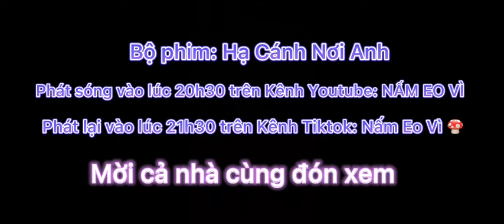NẤM EO VÌ | TRAILER HẠ CÁNH NƠI ANH - Phim ngắn Play Together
Mình cảm ơn mọi người đã yêu quý và ủng hộ Nấm trong suốt thời gian qua. Đây là kênh Youtube duy nhất của Nấm. Chúc cả nhà xem phim vui vẻ... ;-)))
© Bản quyền Thuộc về NẤM EO VÌ - Không Copy và đăng tải lại dưới mọi hình thức.
Chúc các bạn xem clip này và chơi game vui vẻ nhé !